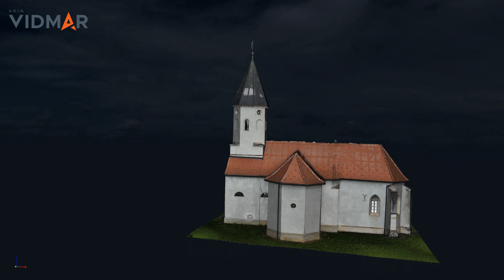Crkva Sv. Petra Apostola - PETROVINA - 3D model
3D MODEL (rendered pointcloud) video visualization of St. Peter's church in Petrovina, Jastrebarsko, Croatia

Visualization video done by: NUBIGON

pointcloud captured by:

U.O.I.G. VIDMAR d.o.o.
SURVEYING, LASER SCANNING AND AERIAL SURVEY
Ivana Gorana Kovačića 174
Ravna Gora
CROATIA